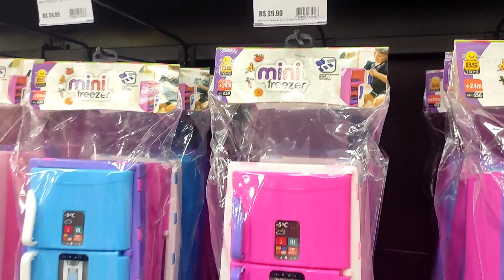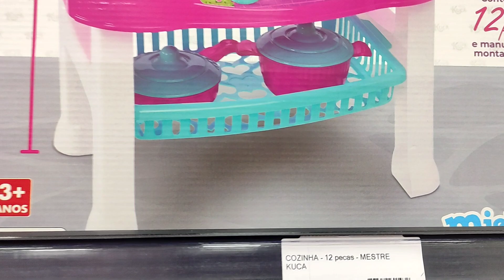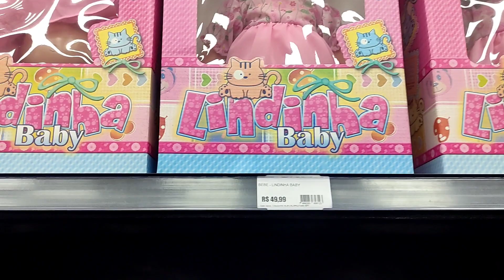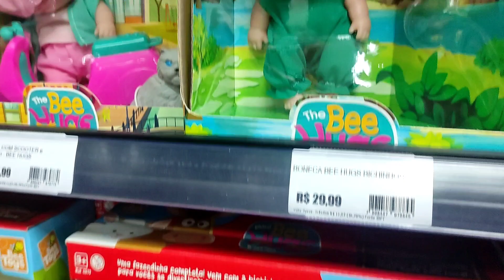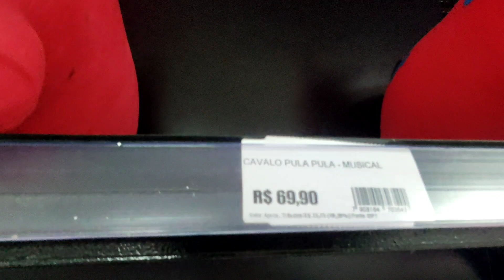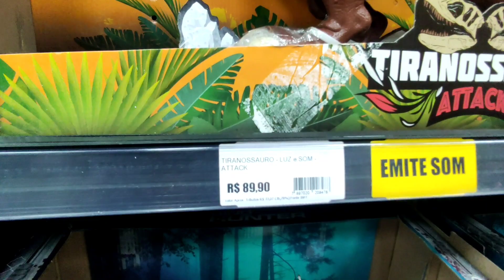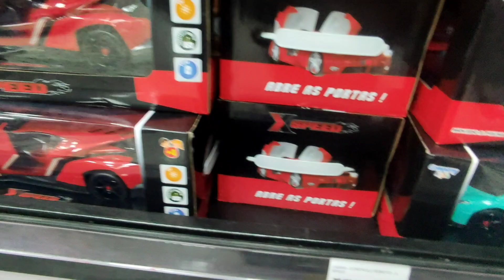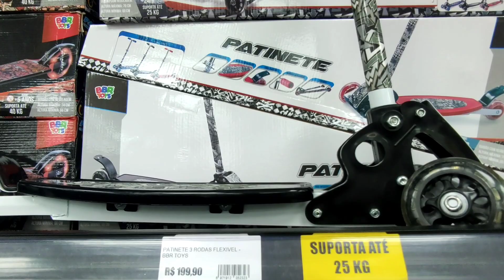DIA DAS CRIANÇAS 2022 / OS MELHORES PREÇOS DE BRINQUEDOS / LOJA AMIGÃO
Olá meus amores, com a chegada do dia das crianças 2022, fui pesquisar os melhores preços de brinquedos aqui nessa LOJA AMIGÃO , gente do céu só preço bom ..foi a melhor loja com os melhores preços ameiiii e tenho certeza que vocês vão amar, dia das crianças é na Loja Amigão gente, pode confiar 🥰